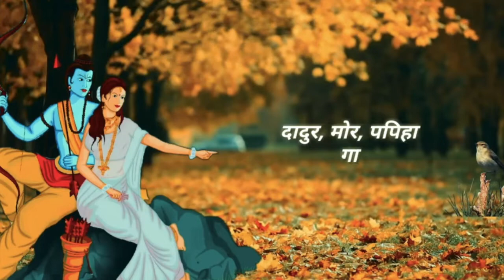Panchavati Manbhavan upvan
Best Powerful inspirational Heart touching Quotes With Nature.

This channel provides you the best Motivational Speech /Youtube shorts/ Vlogs/ Funny Videos.